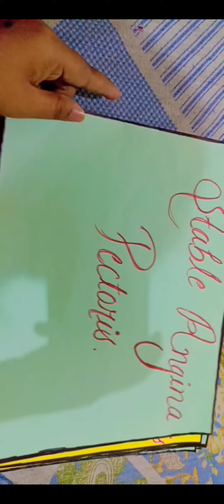A v aids use in teaching ( flash cards, flip cards and pamphlets how to make and also included chart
# vedio
av aids use